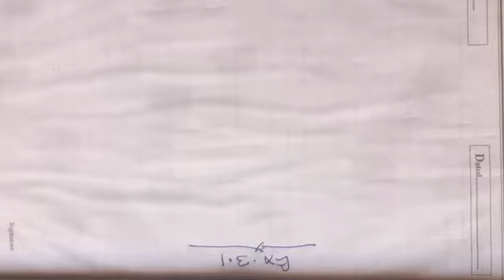Math class 4th ex 3.1